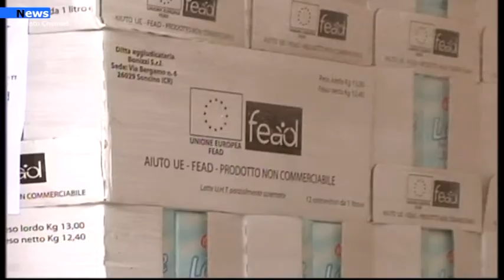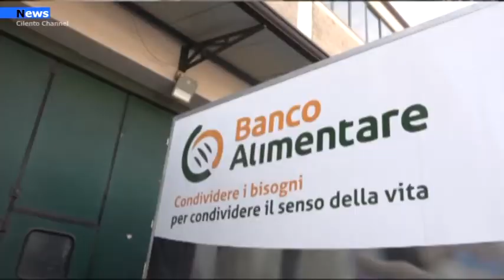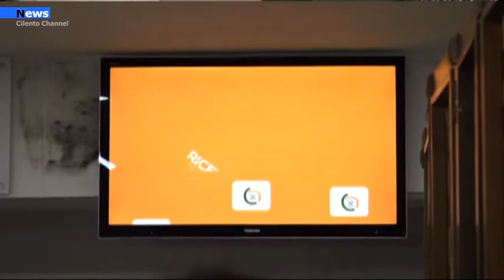Salerno, donati pacchi alimentari ai detenuti del carcere di Fuorni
Pacchi alimentari per 150 detenuti del carcere di Fuorni. Un gesto simbolico che ha dato l’opportunità al comune di Salerno di poter esprimere vicinanza alla popolazione carceraria. Dopo l’iniziativa promossa da Donato Salzano, militante del Partito Radicale Nonviolento Transnazionale e Transpartito, che nei primi giorni di gennaio si era reso protagonista di uno sciopero della fame con l’obiettivo di dare voce al diritto degli ultimi tra gli ultimi,  e che aveva poi registrato la volontà del sindaco di salerno Vincenzo Napoli di dare dare anche a queste persone ristrette la possibilità di accesso ai buoni spesa,  stamani si è dato seguito all’impegno preso.